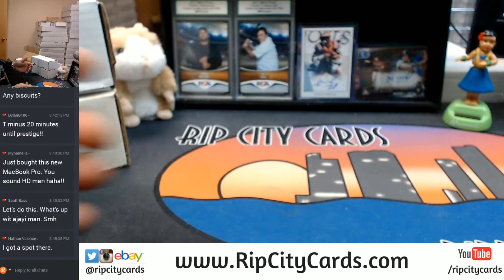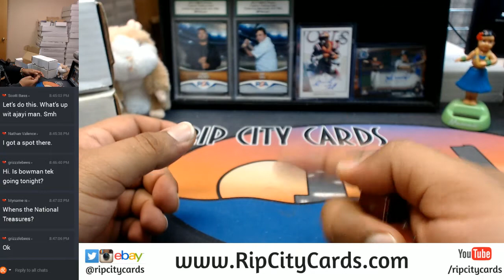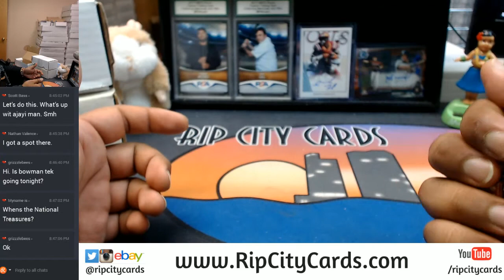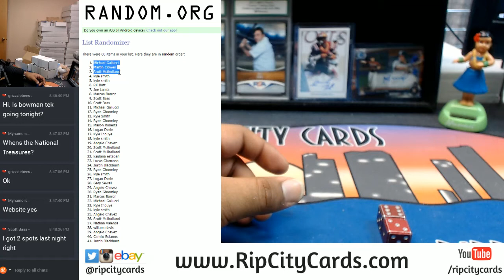$200 Break Credit RCC GIVEAWAY #2! 10312017